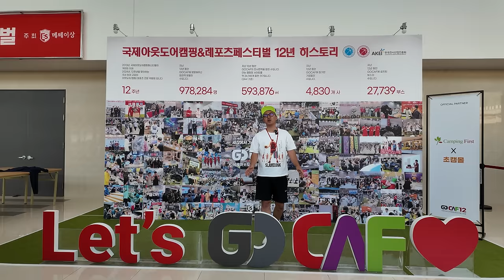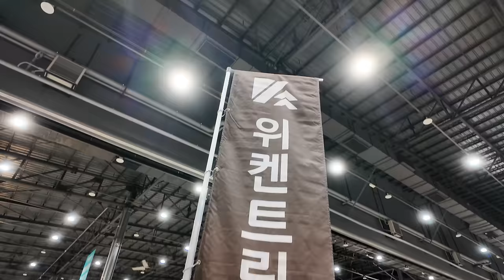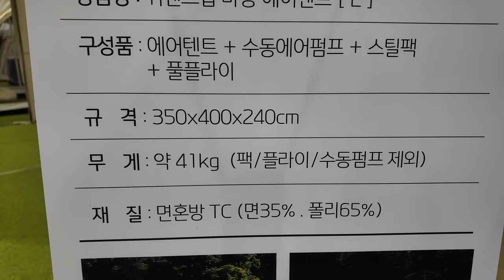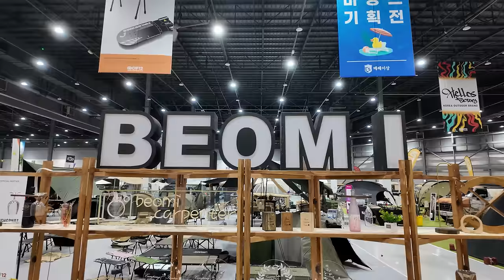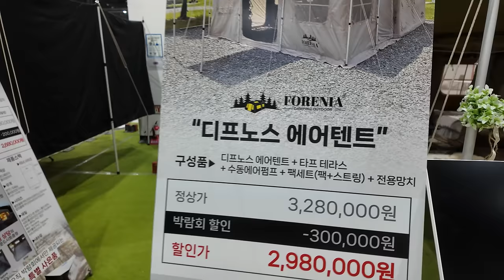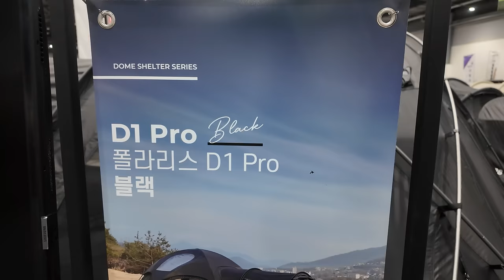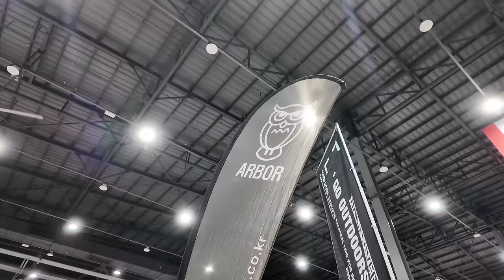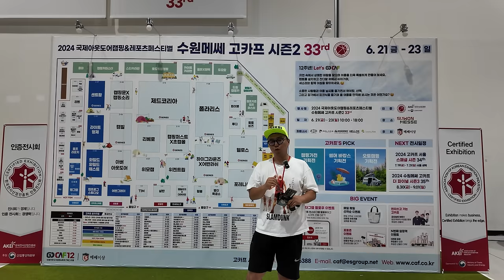2024 수원메쎄 고카프ㅣ역시 대세는 에어텐트와 IGT테이블이네요ㅣ신상텐트와 신상제품 위주로 빠르게 리뷰ㅣ위켄트립ㅣ폴라리스ㅣ하이그라운즈ㅣ포레니아ㅣ헬로스ㅣ캠빌ㅣ범이목공소ㅣ캠빌리지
박람회 리뷰 전문 유튜바~
"구독" "좋아요" 한 번씩만 부탁드리겠습니다!!!

00:29 캠빌리지
04:58 위켄트립
14:32 하이그라운즈
18:30 범이목공소
20:13 포레니아
25:00 헬로스
26:37 폴라리스
31:55 캠빌
33:58 아버아웃도어
37:12 와일드와일드웨스트
37:46 DCP

짠! 짠! 짠캠핑~! 🍻